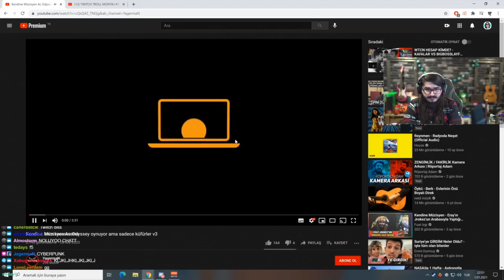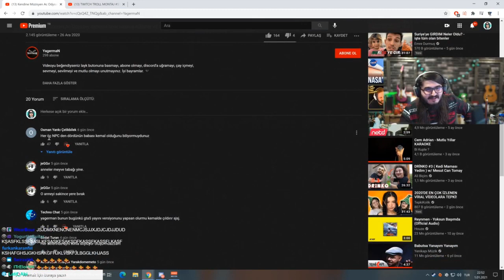Kendine Müzisyen - Kendine Müzisyen Sadece Küfür V3 İzliyor (1 Ocak)